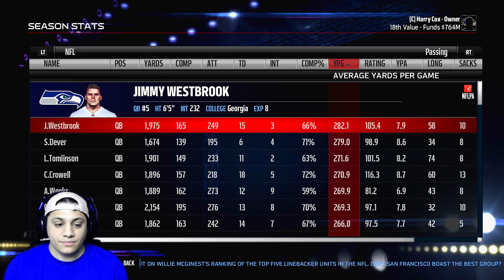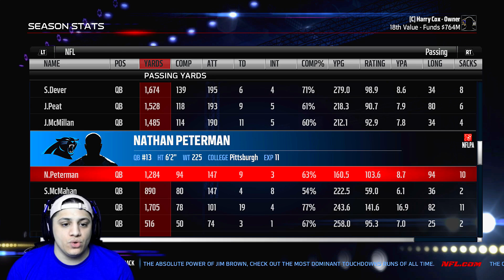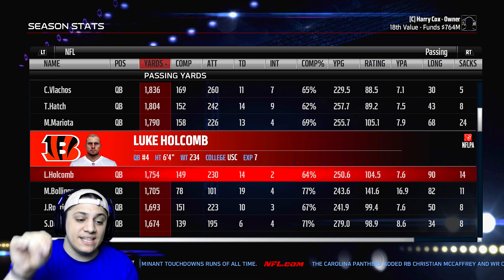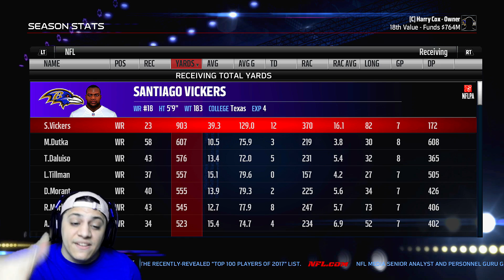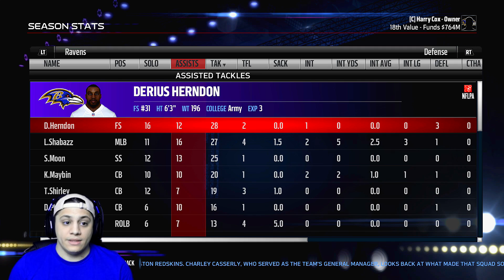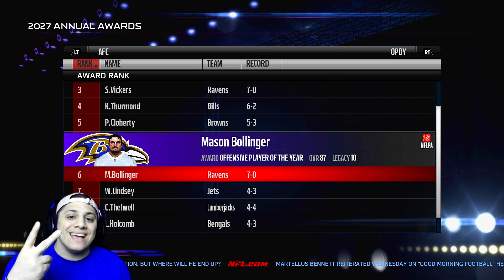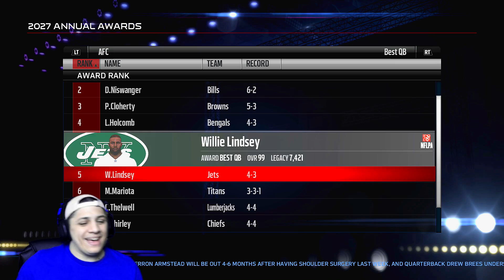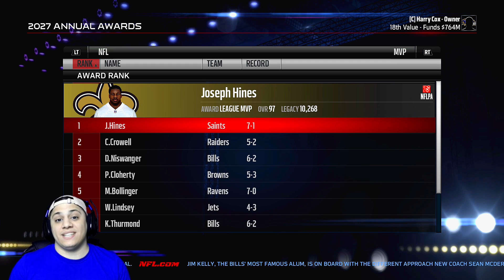MID-SEASON UPDATE! (EPISODE #37) - MADDEN 17 RAVENS FRANCHISE